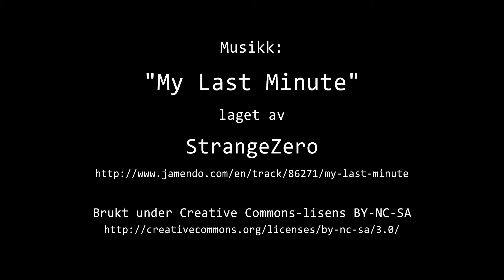Timelapse: 30. April 2014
Været i Moss onsdag 30. April 2014.